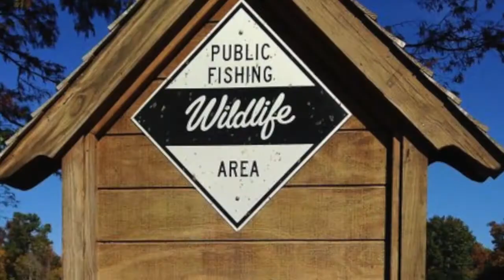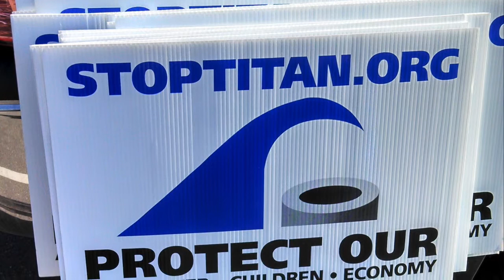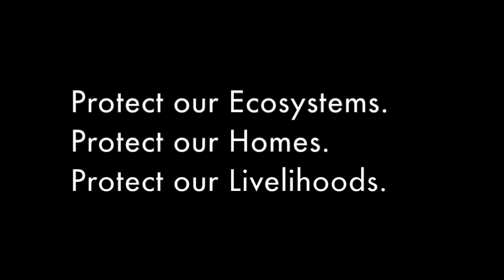The NE Cape Fear River